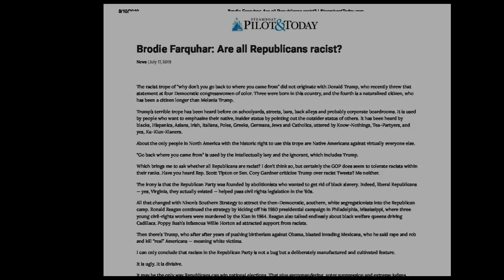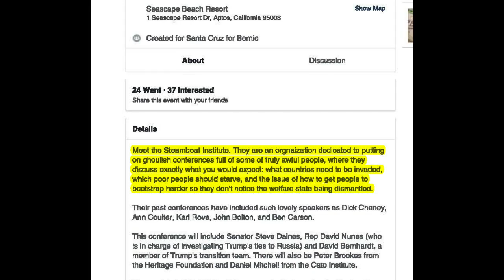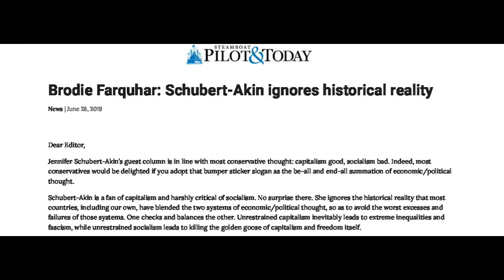Protester Alert Video, Steamboat Institute Freedom Conference, August 28, 2020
Follow The Steamboat Institute:

Our Mission:

The Steamboat Institute promotes America's first principles and inspires active involvement in the defense of liberty. We stand for the following five founding principles:
1) Limited government
2) Limited taxes and fiscal responsibility
3) Free market capitalism
4) Strong national defense
5) Individual rights and responsibilities

The Steamboat Institute is an educational organization recognized as tax-exempt under Section 501(c)(3) of the Internal Revenue Code–and we are here to educate. We are here to help provide tools, information, and inspiration to those who hold the Founding Principles of the nation dear.